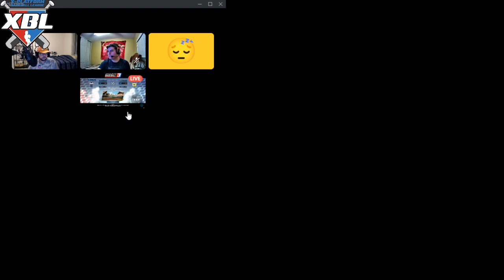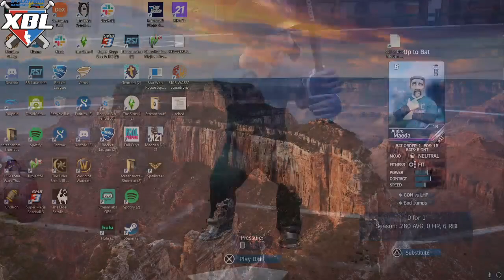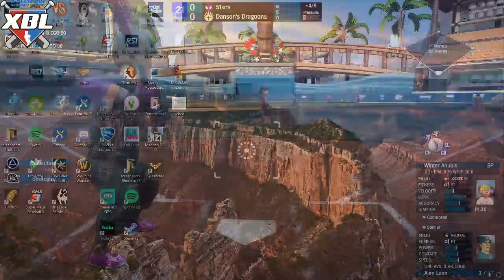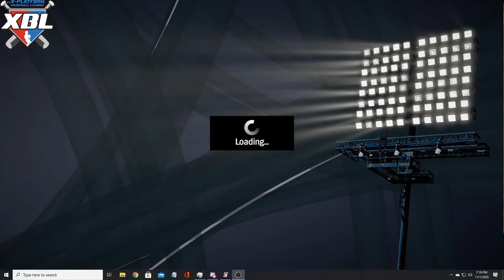XBL MOTW 11/1/20 Cris vs. Ted Danson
The X-Platform Baseball League (XBL) is Super Mega Baseball's most prestigious PvP competition, featuring most if not all of the world's greatest SMB players. Run on 90 ego and with a highly curated ruleset, this league provides intense and competitive matchups not found elsewhere in the SMB community. The XBL also features "AAA" and "AA" tiers, played at lower egos to accommodate for passionate but less skilled players.